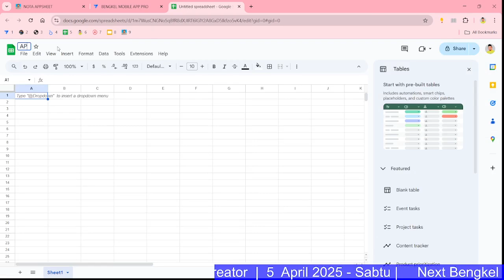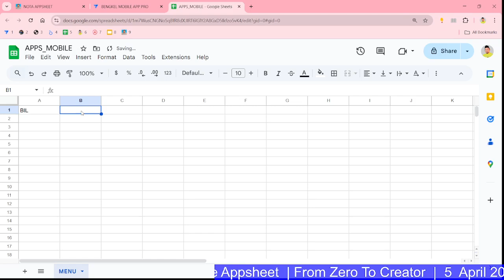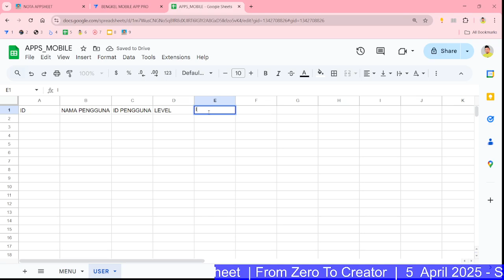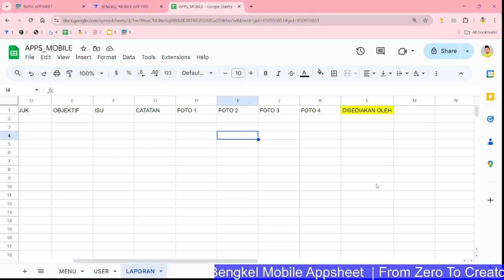PART 1 | BENGKEL MEMBINA APPS FROM ZERO TO CREATOR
🗃️Penawaran Bengkel Terkini !!
Tajuk: Bengkel Mobile Appsheet | From Zero To Creator
Tarikh: 5 April 2025
Hari : Sabtu

Sijil Digital  Disediakan Semasa Kelas

Daripada Cikgu Sarid